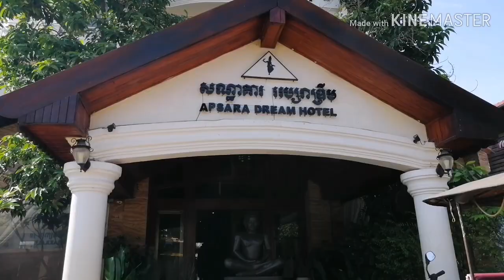เที่ยวนครวัด เมืองมรดกโลก เสียมเรียบ ประเทศกัมพูชา Angkor Wat Siem Reap Kambodscha 🙏🥰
เที่ยวนครวัดเมืองมรดกโลก เสียมเรียบ ประเทศกัมพูชา ประเทศเพื่อนบ้าน เล่าประสบการณ์ เผื่อท่านใดสนใจอยากมาเที่ยวเมืองมรดกโลก รอบหน้าจะนั่งเครื่องบินมา ง่ายดีจ้า🙏🥰